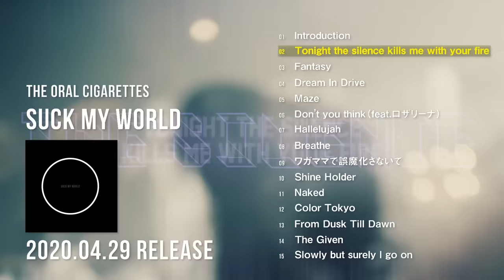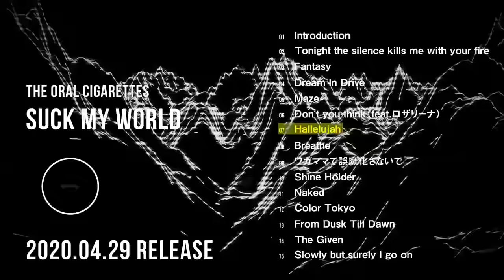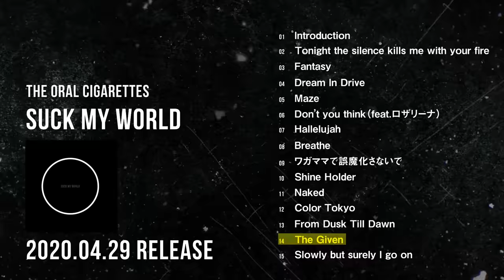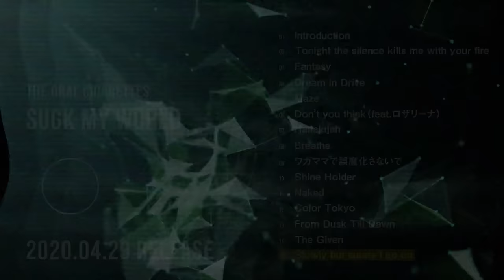THE ORAL CIGARETTES「SUCK MY WORLD」全曲Trailer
Download & Streaming
Listen Now!
¡ ESCUCHAR AHORA !
立即收聽 !
馬上點聽 !

M4.「Dream In Drive」
ブレインパンク・アクションRPG「SCARLET NEXUS」テーマソング
‹SCARLET NEXUS (スカーレットネクサス)INFORMATION›

5th Album「SUCK MY WORLD」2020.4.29  Release
初回盤A：CD＋DVD ¥3,900＋税 / AZZS-104
初回盤B：CD＋Blu-ray ¥4,900＋税 / AZZS-105
-初回盤 DVD/Blu-ray収録内容-
「PARASITE DEJAVU ～2DAYS OPEN AIR SHOW～」
DAY1 ONE MAN SHOW at 泉大津フェニックス 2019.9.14
※初回盤三方背特殊スリーブケース仕様
※ジャケットコレクション
通常盤：CD ¥3,000＋税 / AZCS-1090

‹ライブ情報›
THE ORAL CIGARETTES JAPAN ARENA TOUR 2020「SUCK MY WORLD」
2020年5月30日（土）埼玉・さいたまスーパーアリーナ
2020年5月31日（日）埼玉・さいたまスーパーアリーナ
2020年6月20日（土）愛知・ポートメッセなごや3号館
2020年7月07日（火）大阪・大阪城ホール
2020年7月08日（水）大阪・大阪城ホール
チケット代：￥6,500（税込）